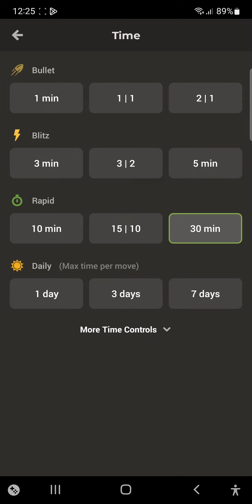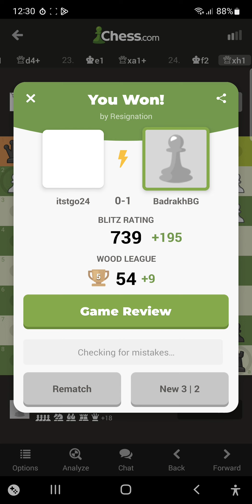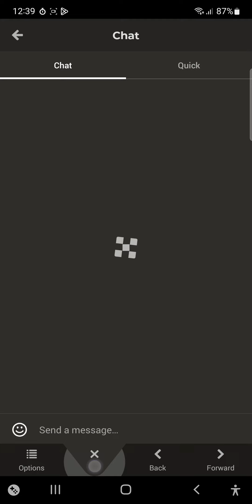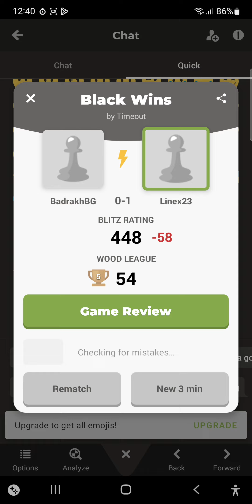February 22, 2023